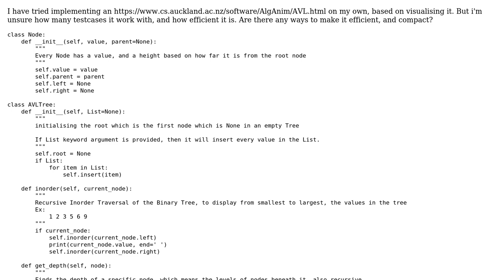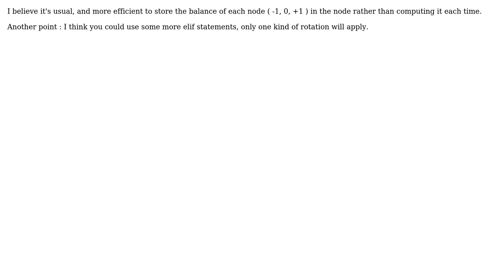Code Review: AVL Tree implementation Based on VisualGo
With thanks & praise to God, and with thanks to the many people who have made this project possible! | Content (except music & images) licensed under CC BY-SA | Music | Images & others | With thanks to user Linny user George Barwood user DeltaHaxor and the Stack Exchange Network Trademarks are property of their respective owners. You are responsible for your own actions.